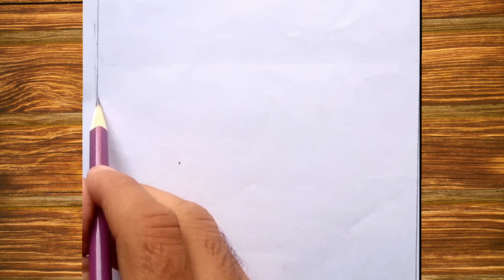Beautiful Sunset Nature Drawing with pencil sketch for beginner drawing easy pencil drawing